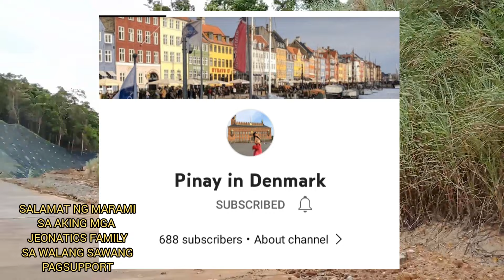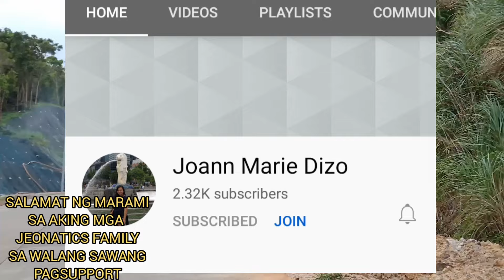Basakan adventure/biking roadtriplast //nature